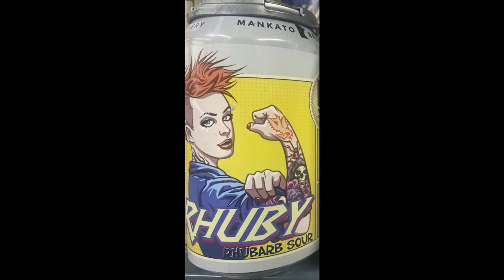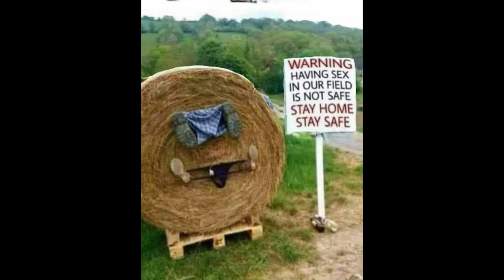The JJ Kane Show Friday Feelings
It's  Friday, I'm In Love !